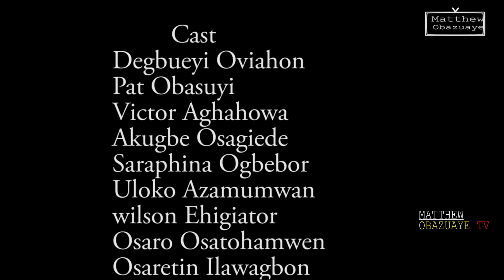OSABUOHIEN [ Complete Movie] LATEST BENIN MOVIES 2023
OSABUOHIEN is a must-watch Benin movie 2023 you don't want to miss! catch all the suspense from this captivating Benin movie produced by Matthew Obazuaye